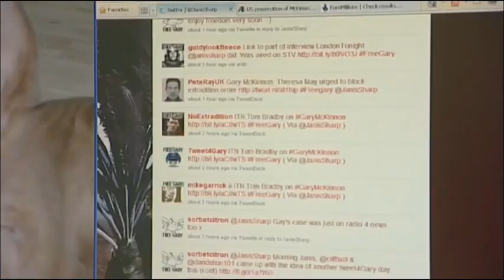BBC Weekend News with Riz Lateef Saturday 15th May 2010 (LATE BULLETIN) Part 2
Copyright BBC Studios, 2010.
Riz Lateef presents the late BBC Weekend News from Saturday 15th May 2010.
Do you remember her? Rizwana Lateef is a current newsreader from BBC London News!
HEADLINES:-
1. Airline disruption - Reaction and report from Joe Lynam
2. Bangkok protests and violence - Report from Alistair Leithead
3. Labour leadership contest - Report from Reeta Chakrabarti
4. News in brief
5. US UK Extradition - Report from Alex Bushill
6. Sport news  with Celina Hinchcliffe